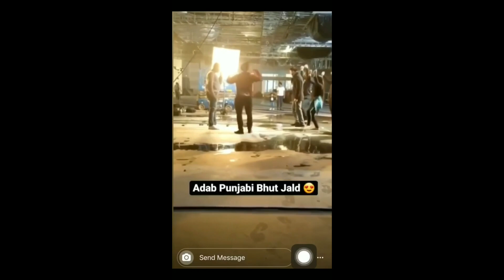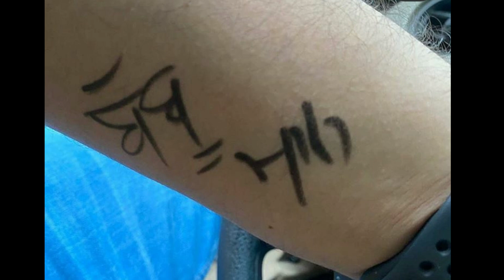Babbu Maan Jazzy B ਤੇ Debi Makhsoospuri ਹੋਏ ਇੱਕਠੇ ਤੇ ਪਾਉੁਣਗੇ ਧੱਕ !!